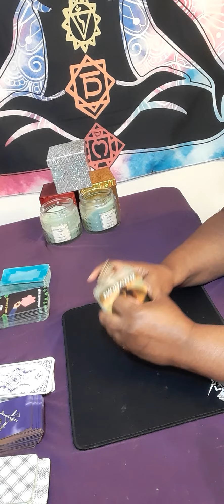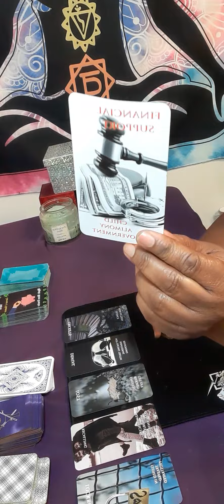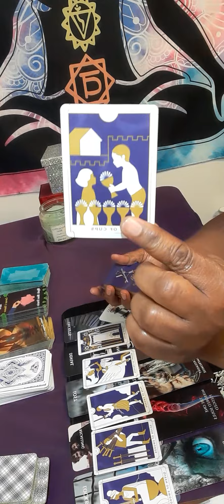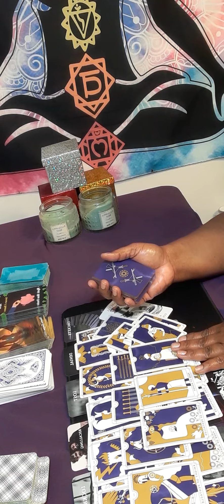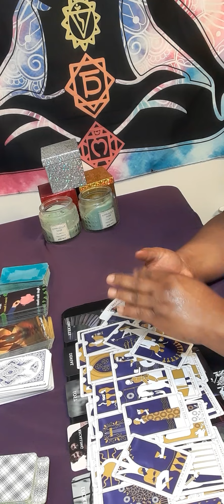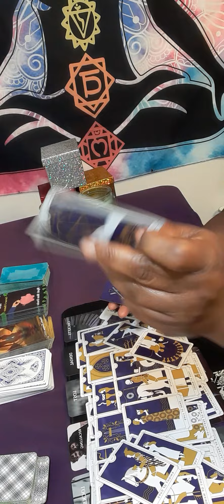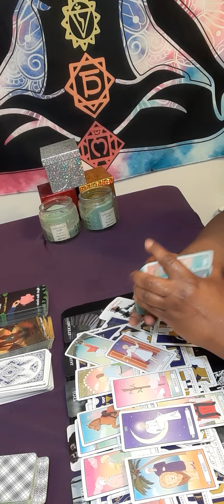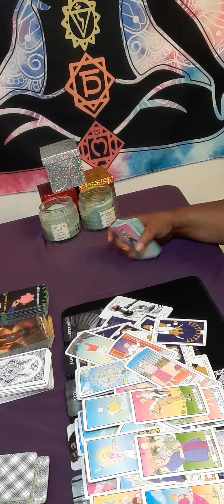GEMINI DEVINE CONNECTION Your luck about to change with new ❤,this person will make you very happy!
Or

personal reading

  15 minutes $60.00

20 minutes $80.00

30 minutes $112.00

 Or

What questions you want answers. Three major questions please no and  or but in your questions at all. .Turn around time is 3 to 12 hours, If it is after 3pm you will receive it the next day.I will start back during readings at 11 am. please do not ask what month and date this person will  return to you . I do not give people date and time. You only have access to your reading for a week!

gemini tarot

gemini

gemini today

gemini horoscope

gemini october 31 2022

gemini october 2022 love tarot

tarot gemini

gemini october 2022 tarot reading

gemini new love october 2022

gemini today

starbright tarot

gemini love

gemini ex

gemini love october 2022

october gemini 2022

aquarius tarot October 2022

gemini love

gemini october 2022 tarot
gemini tarot reading today
 october gemini 2022
gemini tarot October 2022
cancer tarot
libra love
gemini reading
tarot gemini

gemini 2022

gemini October 30 2022
gemini today tarot
October 2022 gemini

psychics

tarot readings

psychic reading

psychic medium

tarot reader

psychic readers

Tarot reader

psychic development

mast life readings

psychics readings

psychic reading

psychic services